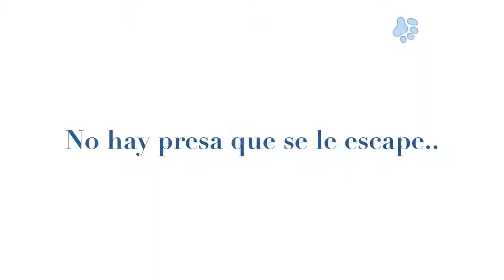Kira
Un trailer realizado con el i movie, de mi perruca de 5 meses, en mis escapadas al monte con ella.